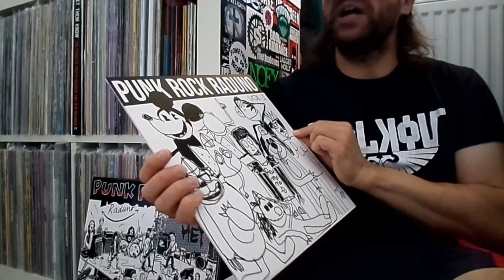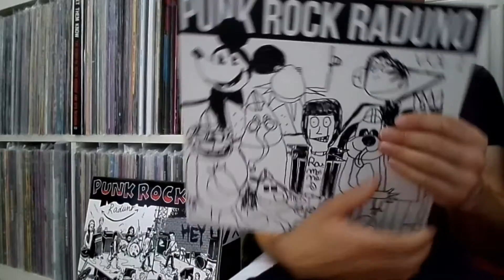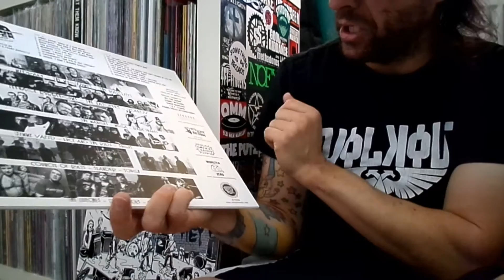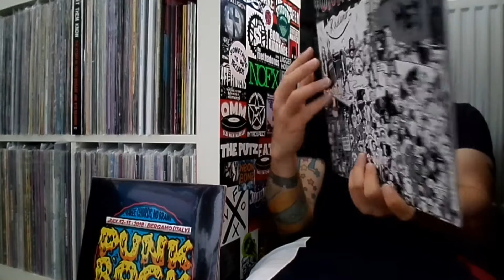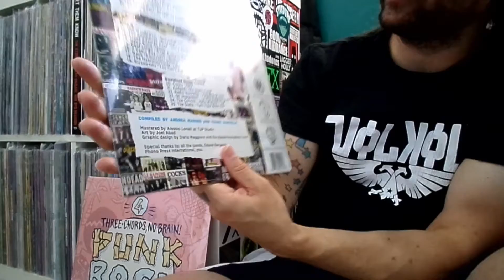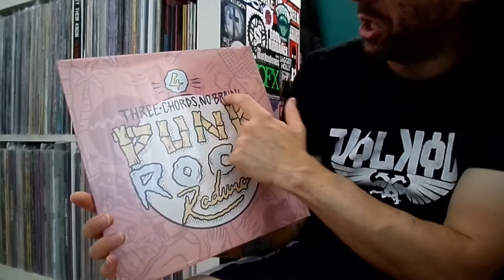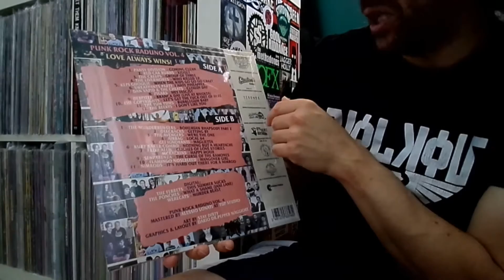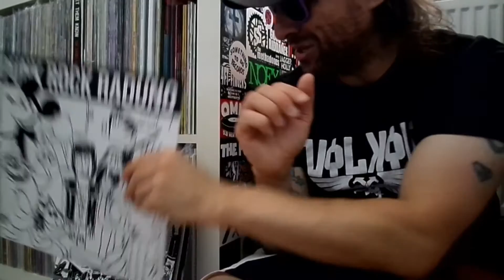Punk Rock Raduno LPs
What's up wit' all these LP comps bro??  What's all this Raduno lark??